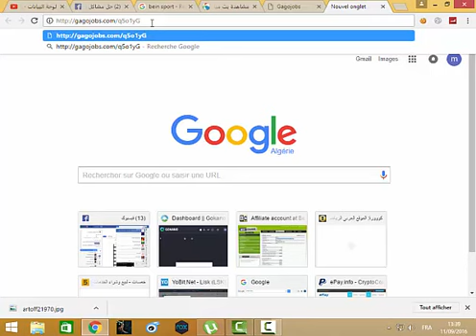مشاهدة مباراة روما وسامبدوريا بث مباشر(regarder roma v samdoria en direct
مشاهدة مباراة روما وسامبدوريا بث مباشر ,روابط مبارة روما وسامبدرويا ,بث اون لاين روما وسامبدوريا ,شاهد لايف مباراة روما وسامبدوريا ,لينك ماتش محمد صلاح ,مشاهدة ماتش محمد صلاح بث مباشر ,ماتش روما وسامبدوريا مباشرة
Vs Roma et Sampdoria diffusion en direct, les liens match de Rome et Sampedroaa, en direct en ligne Roma et Sampdoria, regarder en direct Roma et Sampdoria, Linksys match Mohamed Salah, Mohamed Salah regarder les match en direct, Match Roma et Sampdoria directement